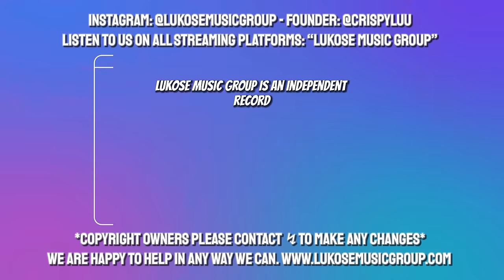Rob 49 X 2Rare X Skilla Baby - Bad Hoe Getta "bad hoe getta, real p pusher"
We like to offer fair and equal opportunity for all artists. No matter how big or small you are.

That’s why we are THE ONLY music channel network on YouTube that offers guaranteed placements for YOUR music on our channels for as little as $50. Market Averages around $300-$500 for music promotion uploads, based on our research. Lukose Music Group wants to provide unseen value at the lowest cost. WE ARE HERE TO HELP.

Purchase an upload today and display your music in front of one of the biggest fully organic music platforms on Youtube.

REACTING TO YOUR MUSIC LIVE EVERY WEDNESDAY FROM 10PM to 12AM (CENTRAL TIMEZONE) with CEO and Founder of Lukose Music Group LLC, Chris Lukose (@crispyluu)

Lukose Music Group is the best place on the internet to expand your career and get heard.

Our Mission: "Our mission is to discover and promote underground talent that deserves to be heard. We want to offer a safe spot for artists all over the world to call home. We are a company focused on the freedom and independency of creators. We will work on YOUR visions together".

What's Our Why?

Hoping to positively impact thousands of artists' lives in the future. I want to inspire people to be better, spread love & kindness, and be able to provide hope for those going through rough times. Nowadays, the music industry is gate kept - massive corporations loophole their power to have complete control - making it very hard to break through as an independent artist, producer, label, ect. Music is a powerful thing, and I think it's time for a new, refreshing, INDEPENDENT music service company that is ready to provide REAL value.

 - Chris Lukose I Founder & CEO

Showcase Your Song On This Channel for as low as $50.

Support us and our mission by purchasing the hottest music/label merchandise or donating @ | God Bless.

We create the best playlists. We release the best songs. Listen and see for yourself:

Lukose Music Group is a service-based company founded by Chris Lukose that provides Music Distribution, Music Promotion, and Artist Services. We offer YouTube Channel Music Promotion Placements, Spotify Playlisting, Professional Label Co-Releases with funding up front + a release plan, 1-on-1 Mentorship/Help, Music + Social Media Marketing, and more. Lukose Music Group LLC is currently home to 6 channels, with 330,000+ YouTube Subscribers and 77,000,000+ Viewers combined. Simply said, Lukose Music Group wants to provide affordable, fair, and easy-to-access marketing opportunity for underground talent across the globe. We use our own resources we built over the years (listed above), and personal funding (for co-releases) to help underground talent and musicians achieve their dreams in a tough industry. We want to be a light in dark times.

If you enjoyed what you heard, please show these artists/producers some love. It would mean a lot to me. Tell them we sent you!

Release Your Music with us all across the world and on every listening platform for free. Lukose Music Group is focused on the freedom and independency of talent. Official Music Distribution Service of Lukose Music Group LLC. We teamed up with over 100 online music stores and streaming services across the world to help get your music live effectively and efficiently:

Our Motto? FEAR GOD. Isaiah 33:6 - He will be the sure foundation for your times, a rich store of salvation and wisdom and knowledge; the fear of the Lord is the key to this treasure.